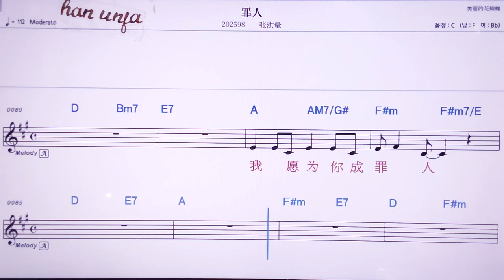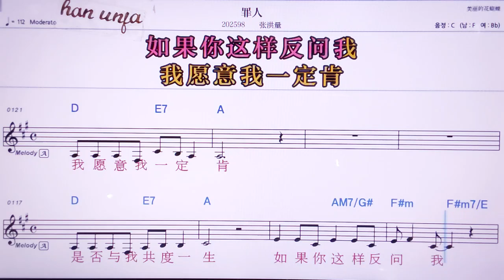💖쭈이런/짱훙리양 👍MR,노래방, 악보, 코드,Karaoke With Sheet Music